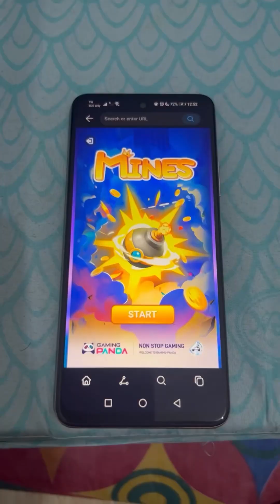NABASAG KO CP NI MAHAL PRANK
LYKA - @johnmil_babies 💎